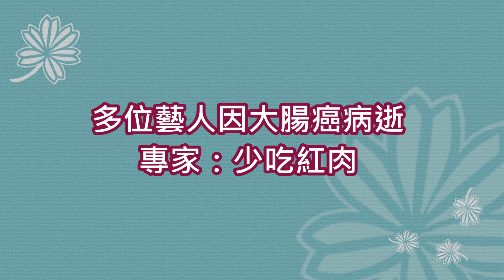手語新聞 多位藝人因大腸癌病逝 專家：少吃紅肉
藝人賀一航因大腸癌病逝台北榮總，享壽64歲。賀一航於2011年發現罹患大腸癌第三期，手術後決定不接受化療，但之前健康狀況看來並無大礙，如今傳出病逝消息，讓人意外。
大腸癌也是國人發生率最高的癌症，報告顯示，紅肉和加工肉製品是導致大腸癌原因之一。衛福部國健署也表示，紅肉和加工肉品火腿、培根、臘腸等，已證實會提高罹患大腸癌風險，肉類經燒烤產生的致癌物質異環胺，和油脂滴在炭火上形成的多環芳香烴類化合物，會附著在食物表面，食用後提高罹癌風險。
預防大腸癌，除了少吃紅肉，也建議均衡飲食，多攝取膳食纖維如五穀類、菇類、南瓜、青花菜也能降低大腸癌、食道癌風險。
多位藝人因大腸癌病逝 專家：少吃紅肉